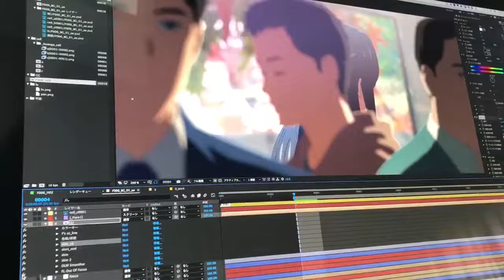shinkai makoto movie composite teqnique